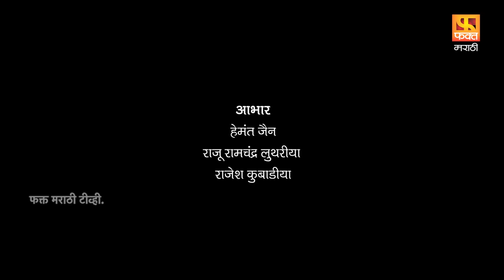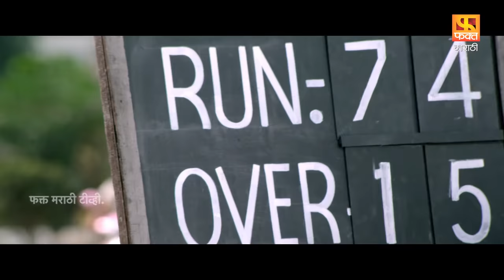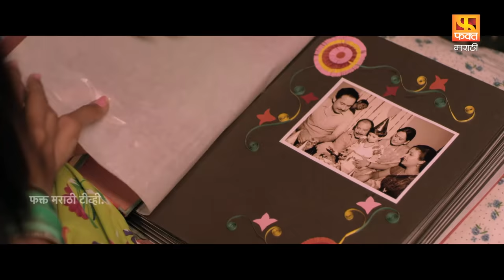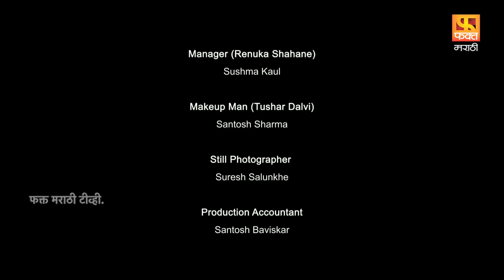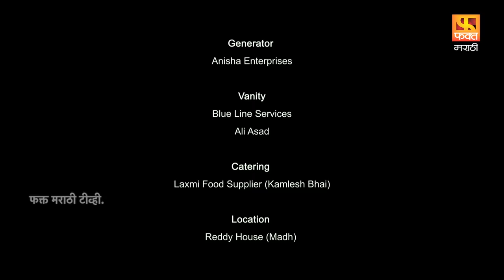Te Aath Divas,ते आठ दिवस | Renuka Shahane, Tushar Dalvi | Marathi Full Movie | Fakt Marathi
Te Aath Divas ते आठ दिवस The film tells a story of a family where Renuka Shahane is playing a career woman and a mother. Having left her daughter at the age of 1 to pursue her career in the USA, she is now back after almost two decades to attend her daughter’s marriage. Things, however, are not like what they seem. After unearthing a truth, she decides to stand firmly behind her daughter during her moments of crisis.
Director: Shyam Swarnlata Dhanorkar
Producers:  Sweta Snehal Sudhir Jadhav, Kishor Dargalkar, Shekhar Pradhan
Cast : Renuka Shahane, Tushar Dalvi, Aaroh Velankar, Deepali Muchrikar, Avinash Masurekar, Sunil Joshi, Atul Todankar, Meena Sonavane, Abhilasha Patil, Suhasini Paranjpe, Abhishek Deshmukh, Ashay Kulkarni, Pandurang Kulkarni, Ramesh Solanki, Ashitosh Gaikwad.